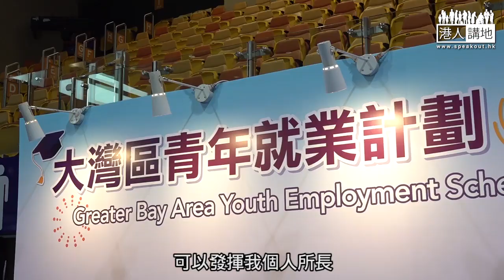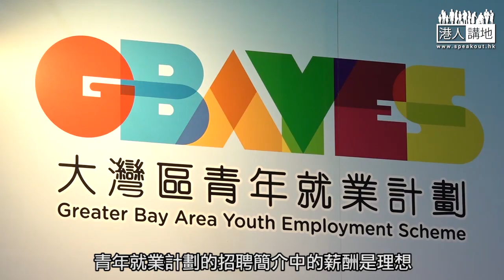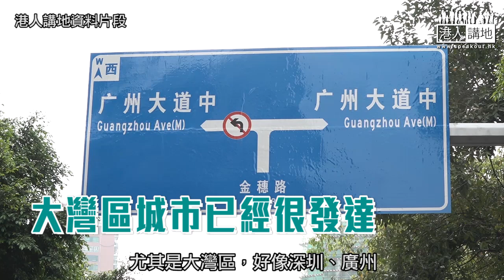【短片】【一展所長】大灣區青年就業計劃招聘博覽 求職者睇好發展潛力 李小姐：打造成類似美國紐約、需要人才、踏出一步、望連接香港與內地、發揮個人所長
//呢位喺內地大學讀金融嘅香港年輕人，立志到大灣區發展，究竟作為國際金融中心的香港，點解無及不上大灣區呢？聽聽佢點講！//